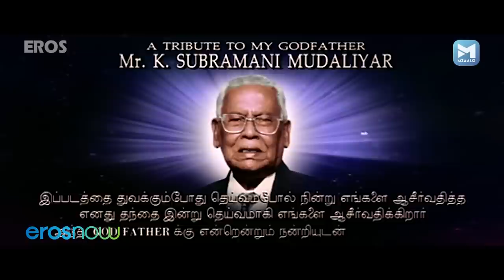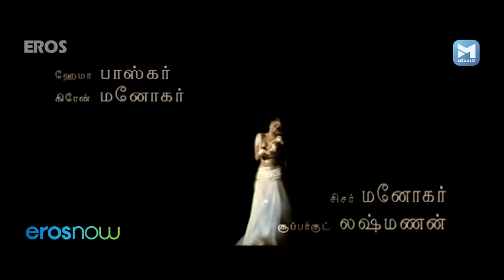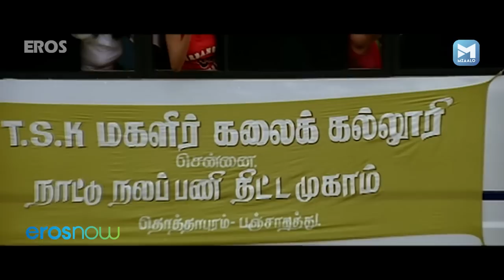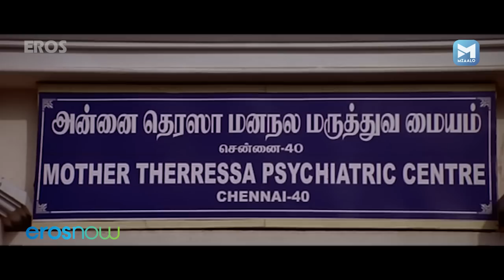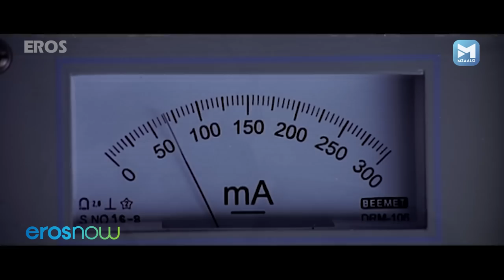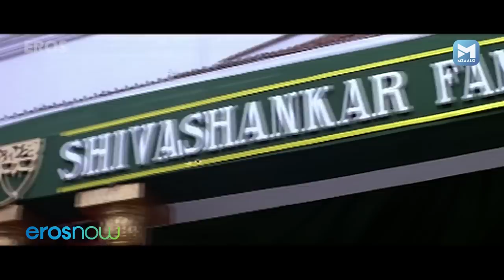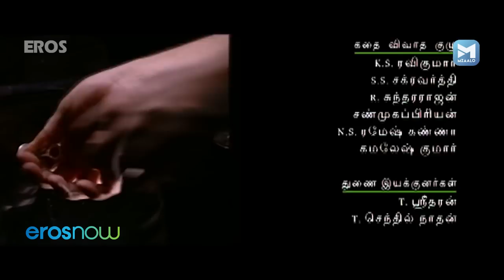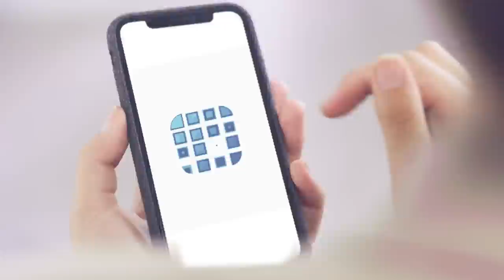Varalaru: History Of Godfather| வரலாறு | Ajith Kumar, Asin Thottumkal, Kanika | Tamil Action Film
Watch full Tamil action thriller movie Varalaru: History Of Godfather| வரலாறு
Actors:  Ajith Kumar, Asin Thottumkal, Kanika

Shivshankar, a wheelchair-bound man, tries to make his son Vishnu aware of his responsibilities but to no avail. Things take a turn for the worse after Vishnu starts stealing and tries to rape a girl.